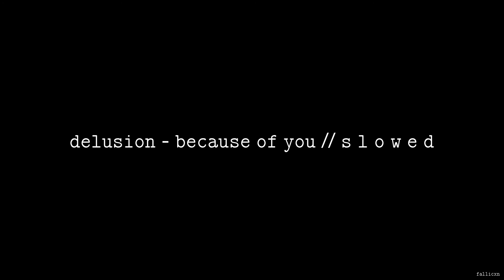Delusion - Because Of You (ft. Akacia) // S L O W E D